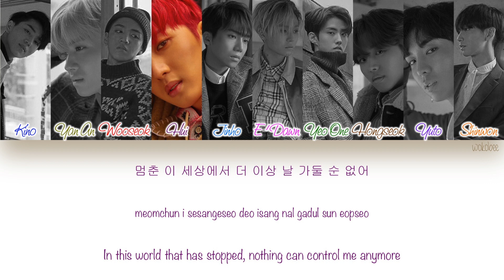[HAN|ROM|ENG] PENTAGON (펜타곤) - RUNAWAY (Color Coded Lyrics)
PENTAGON (펜타곤) - RUNAWAY with Hangul, Romanization and English subs.

[SONG INFO]

Title: RUNAWAY
Artist: PENTAGON (펜타곤)
Album: DEMO_02
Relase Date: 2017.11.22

Lyrics: 후이, 이던, 유토, 우석
Composer: Flow Blow, 후이
Arrangement: Flow Blow

[COLOR CODE]

Blue - Kino
Asparagus - Yan An
Red - Wooseok
Grapes - Hui
Light Blue - Jinho
Pink - E'Dawn
Green - Yeo One
Brown - Hongseok
Purple - Auto
Orange - Shinwon

[TRACKLIST]

01. VIOLET
03. All Right
04. Pretty Boys (Rap Unit)
05. 머물러줘 (Vocal Unit)

[CREDITS]

Hangul: klyrics.net
Romanization: klyrics.net
English Translation: Purposeless Doll (Youtube)
Color Coding: HEXA6ON (Youtube)